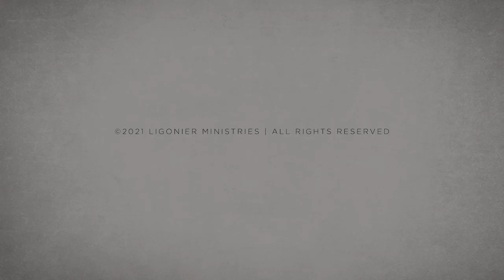J.V. Fesko: Hide Filthy Rags of Sin - Our Only Hope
Martin Luther famously declared that justification by faith alone is the article on which the church stands or falls. Following in German Reformer’s footsteps, Dr. R.C. Sproul was known for his staunch defense of this core feature of the gospel, boldly proclaiming that the only way for sinners to escape the just wrath of God is by the imputed righteousness of Jesus Christ. In this session, Dr. J.V. Fesko teaches on the doctrines of justification, displaying the sole and sufficient way that we can be declared righteous in the sight of a holy God.